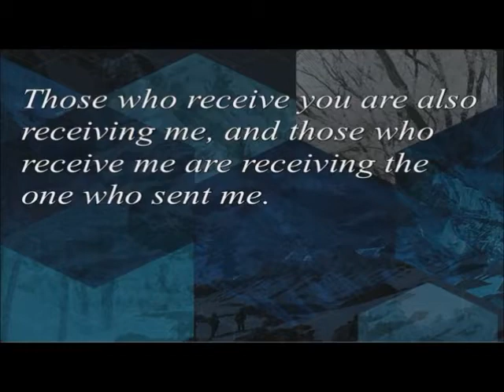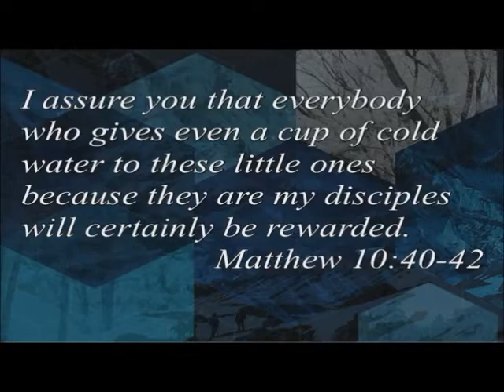2020 06 28 College Church Service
"Aiding and Abetting the New Creation" - Matthew 10:40-42 presented by Dr. T. Scott Daniels at Nampa College Church in Nampa, ID.